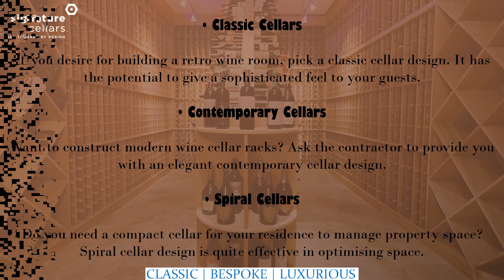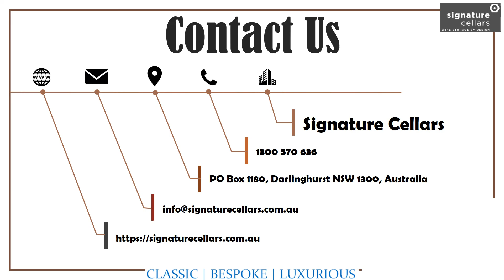The Importance of Professional Wine Room Construction Services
Signature Cellars has a team of talented professionals for constructing wine room. These experts are experienced enough in building cellars of different sizes for storing significant counts of wine bottles. For your wine room construction project, contact Signature Cellars today.